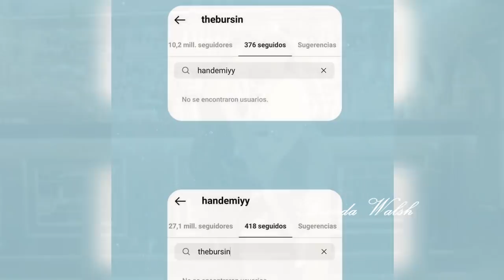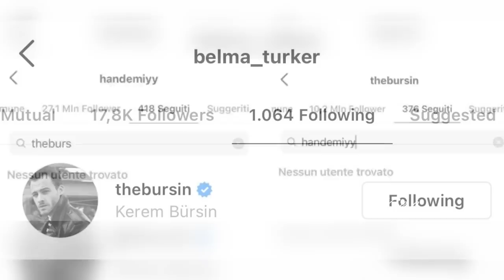Kerem Bursin unfollowed Hande Ercel on Instagram. Kerem going to Malaga festival in Spain on Friday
Kerem Bursin unfollowed Hande Ercel on Instagram. Kerem going to Malaga festival in Spain on Friday. Please watch to the end! Activate the CC for subtitles! Want to read your opinion down below!